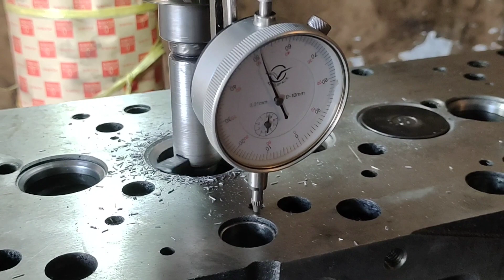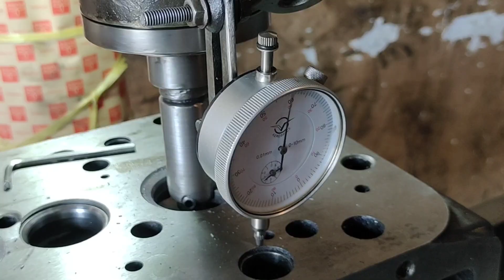Nissan diesel head repairing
repair head
diesel head repair